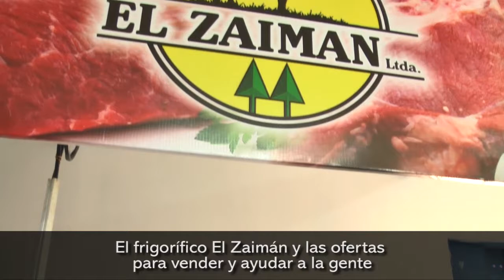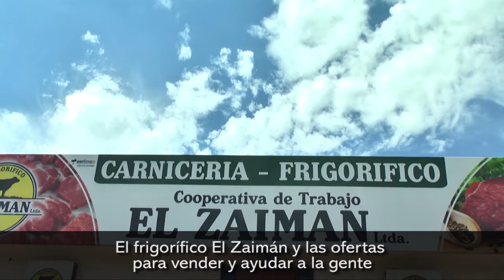El frigorífico El Zaimán y las ofertas para vender y ayudar a la gente